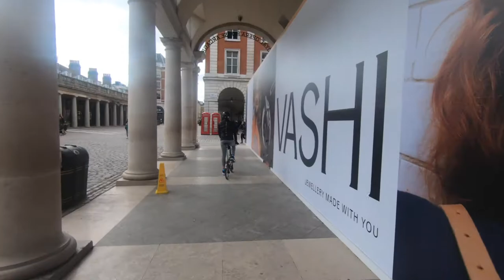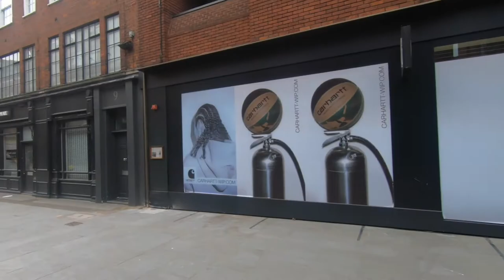Cycling From Vauxhall to Covent Garden | Best way to avoid congestion charges